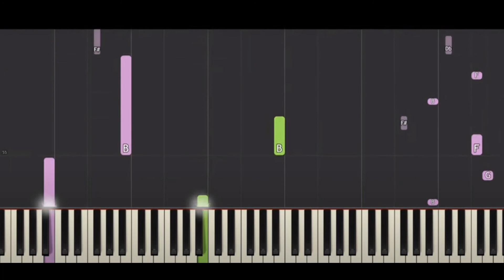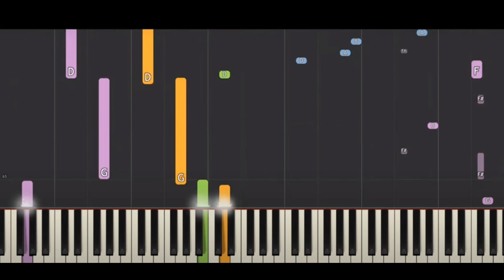Alfis Theme Piano Remix Piggy Roblox